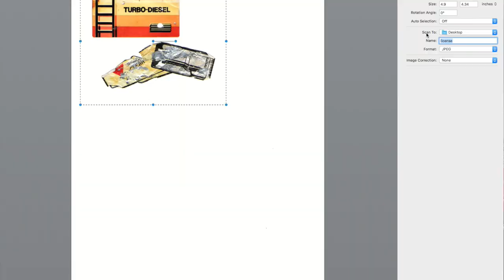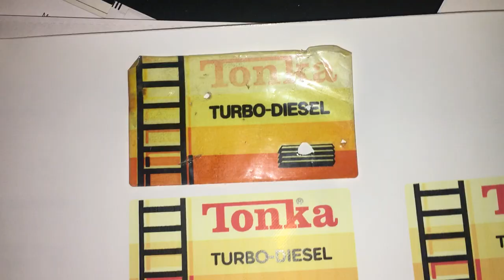Tonka Front End Loader - Vintage Metal Toy Restore/Restoration (Short Version)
Here's the shortened version of how I restored a vintage Tonka Mighty Front End Loader - XMB-975.
If you want to see the full How-to video that explains each step and products used, watch

Products used:
Duplicolor Prep Spray
Duplicolor Wax & Grease Remover
Duplicolor Self Etching Primer
Duplicolor Acrylic Enamel - Yellow
Duplicolor Acrylic Enamel - White
Rustoleum Protective Enamel - Gloss Black
Goo Gone
80 grit sand paper
180 grit sand paper
masking tape

Tools:
Sand Blasting cabinet
Drill + flap wheel
Flat head screw driver
vise grips
needle nose pliers
paint brushes, small and medium
hot light (to dry paint faster)
3M adhesive paper
3M Clear sheet adhesive